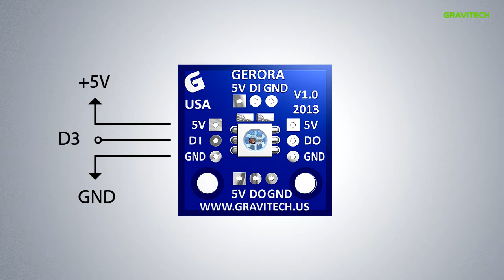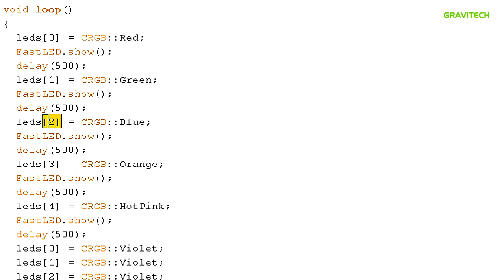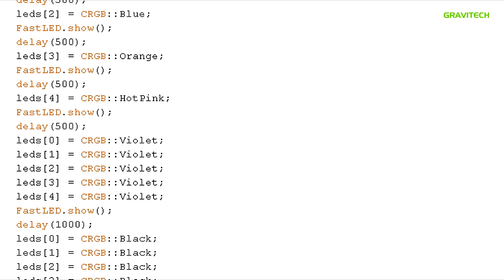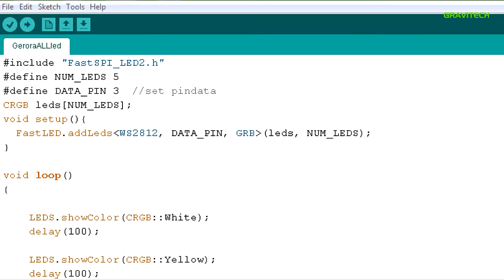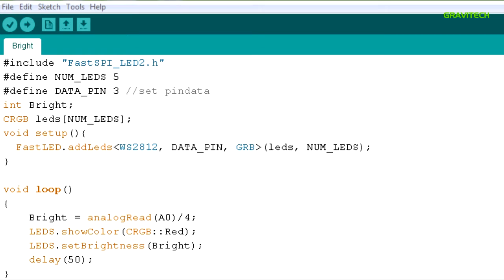Arduino and Basic Electronics Tutorial: EP08 - Gerora RGB LED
กลับมาพบกันอีกแล้ว สำหรับวีดีโอสอน Basic Electronics โดยในครั้งนี้เป็นการสอนการใช้งาน Gerora ซึ่งเป็น RGB LED ที่สามารถโปรแกรมค่าสีให้กับมันได้ สามารถกำหนดได้ว่าจะให้มันเปล่งแสงสีอะไรออกมา การเขียนโปรแกรมและต่อวงจรจะง่ายเพียงใด เชิญติดตามกันได้เลย